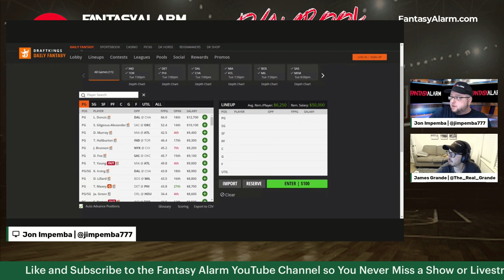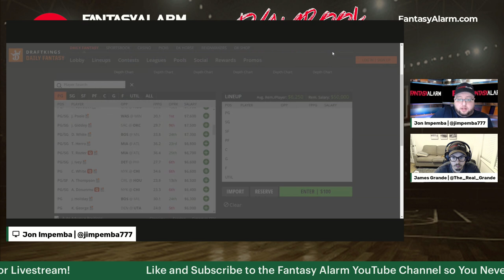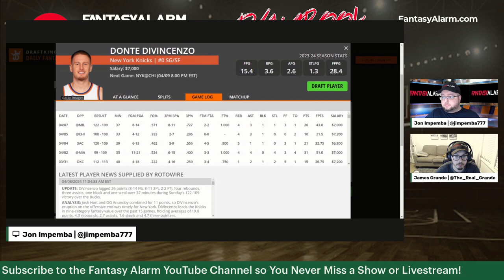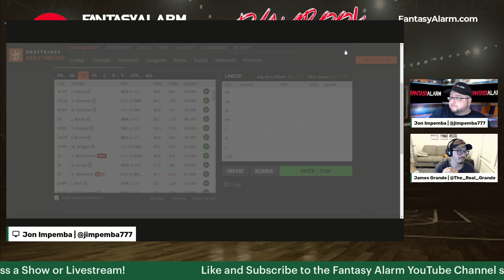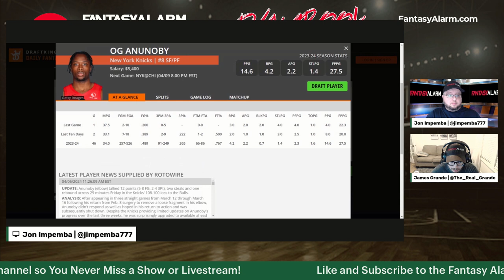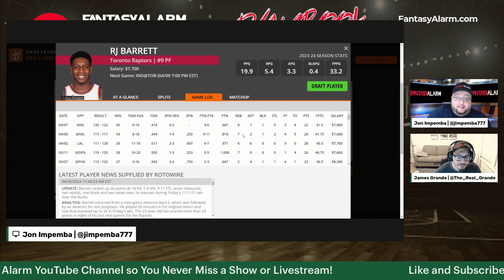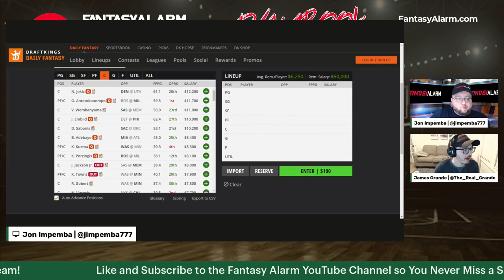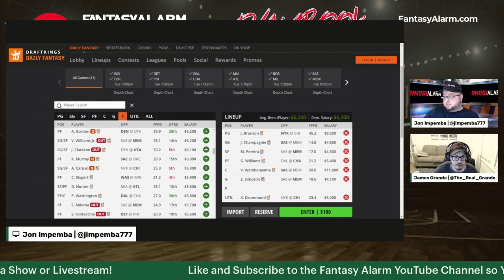NBA DFS DraftKings Preview April 9 | NBA DFS Top Picks & Lineups | NBA Bets & Props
Check out today's NBA DFS DraftKings preview for the thrilling 11-game main slate on April 9th! Get ready for an action-packed night of basketball as we dive into player analysis, key matchups, and top picks to help you dominate your fantasy contests.

In this video, we'll break down each game on the slate, providing insights into player performance, injury news, and potential value plays to give you the edge in DFS contests. Whether you're a seasoned DFS veteran or just getting started, our expert analysis and strategy tips will help you build winning lineups.

Stay ahead of the competition and maximize your chances of success in NBA DFS with our comprehensive breakdown of the March 29th slate. Don't miss out on this opportunity to elevate your fantasy game and compete for cash prizes!